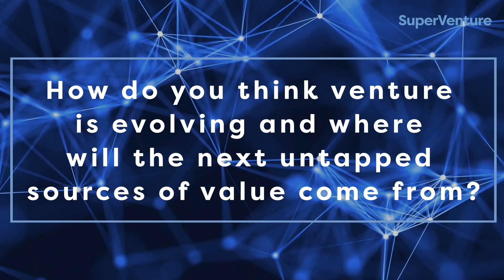Judith Dada, La Famiglia VC, on the growing interconnectedness of European venture capital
We spoke to Judith Dada, Founder, La Famiglia VC, at SuperVenture 2023 about how venture is shifting it's focus towards solving more hard problems than previously, the need for a re-orientation towards building something that can sustain and why venture is a business that requires time and patience if you want to succeed.